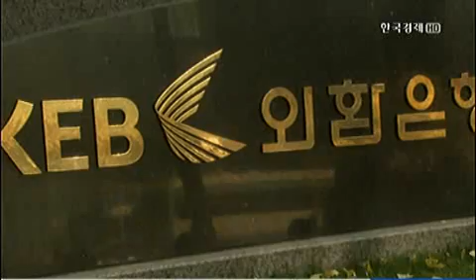하나금융-외환銀, 합병 갈등 `재점화`